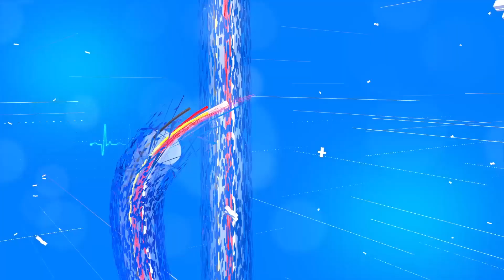বিবাহিত লোকৰ ক্ষেত্ৰত সুস্থ যৌন-জীৱন নিশ্চয়কৈ কাম্য। ঘৰুৱাভাৱে যৌনশক্তি বৃদ্ধি কৰিবলৈ এইকেইটা টিপছ্!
A healthy sex life is certainly desirable for married people.  These are the tips to increase sexual potency at home!